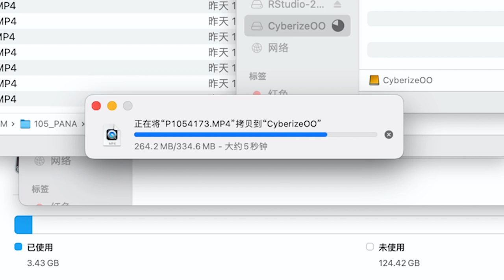Cyberize One 1TB with Lumix S1H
Expand camera storage beyond SD cards